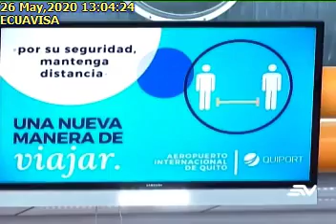LATAM EMPIEZA PROCESO DE REORGANIZACIÓN FINANCIERA, 26/5/2020, ECUAVISA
LATAM EMPIEZA PROCESO DE REORGANIZACIÓN FINANCIERA